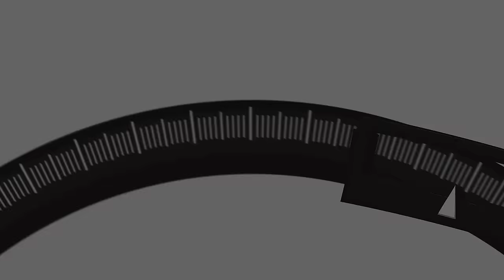UFC HOF and Commentator Michael Bisping | WEIGHING IN